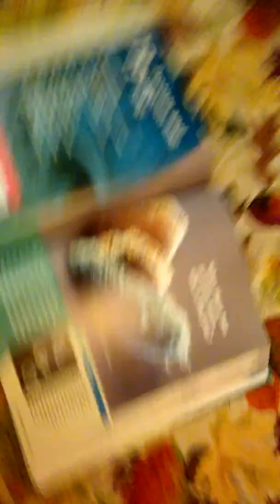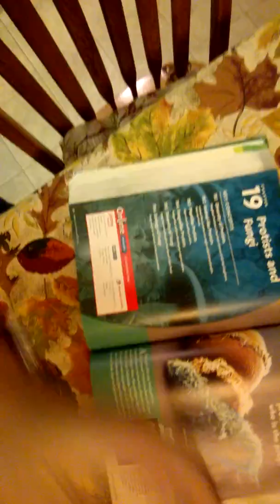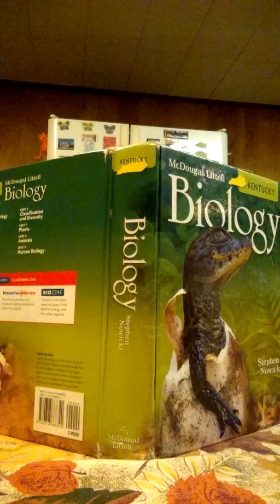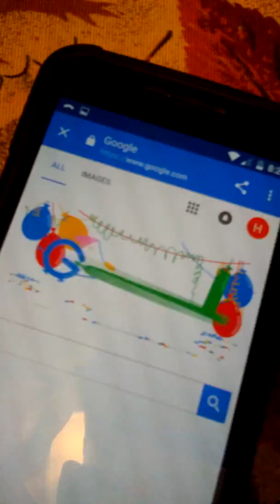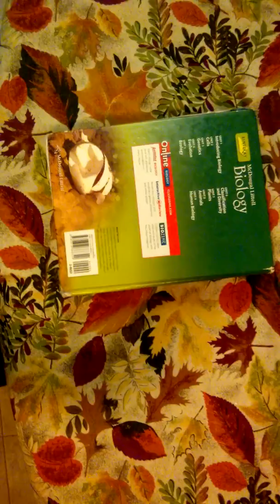Biology Assignment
Hannah has one day to read an entire textbook.